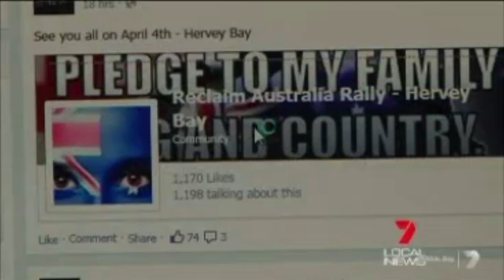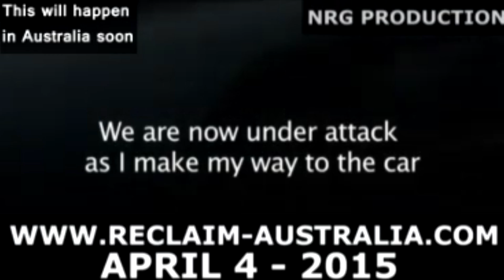Australia in 20 years unless we take a STAND ON APRIL 4